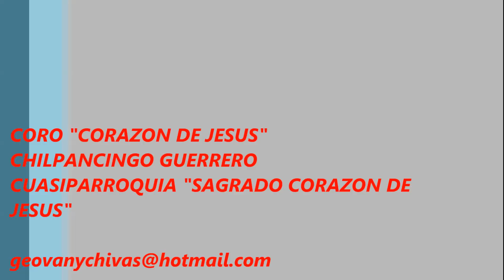CORDERO MARIA ELENA, PARROQUIA SAGRADO CORAZÓN DE JESÚS CHILPANCINGO GUERRERO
CORO DEL SAGRADO CORAZON DE JESUS CHILPANCINGO GUERRERO;
 CORDERO "MARIA ELENA" TRADICIONAL DE ALGUNA PARTE DE LA REPUBLICA Y ARREGLOS DEL PADRE SEM.
CANTANTES: ANA F, ISABEL PERALTA G, PATSY DORIN, GEOVANY.